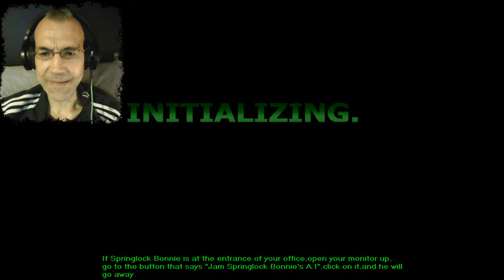LICHT AUS! | FIVE NIGHTS AT FREDDY'S: PLUSHIES 3 #02 | LET'S PLAY FNAF FANGAME | FACECAM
Five Nights at Freddy's Plushies 3

It's been 17 Years since Freddy Fazbear's Daycare 2 closed,and the company has gone downhill since the place got demolished. 15 Years Later,the company decided to make a Horror Attraction featuring all of the old relics from Freddy Fazbear's Daycare 1.0,and some old relics from Freddy Fazbear's Daycare 2.0. On the week it was supposed to open,the company saw 7 phantom ghosts,a Creepy Fredbear animatronic,and the Springlock Bonnie suit with a person in it. The company became paranoid by all of this,and they found you to work as a nightguard there. On the 1st Night,everything was okay,until everyone started moving around the place,will you make it through the week without getting killed...or not?